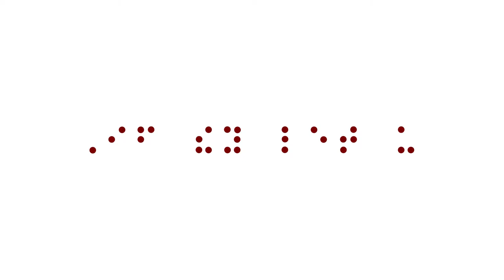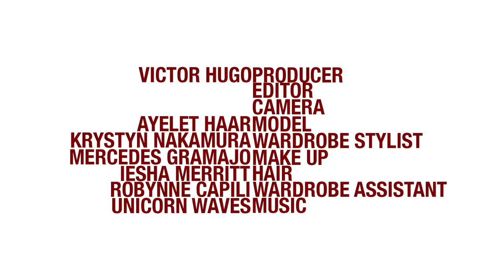If They Let Us | vichugo.com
VICHUGO.COM / MAY 2018
Model - Ayelet Haar - Mavrick Models
Make Up Artist - Mercedes Gramajo - inthecurls.com
Hair Stylist - Iesha Merritt
Assistant - Robynne Capili